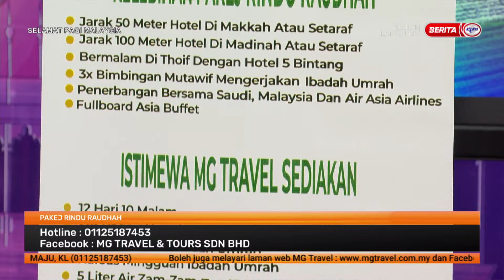6 MAC 2023 –SPM-PAKEJ RINDU RAUDAH